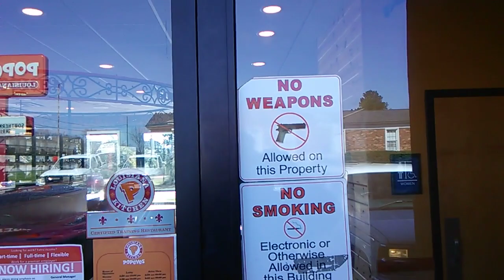Popeyes rant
This is a second amendment audit.